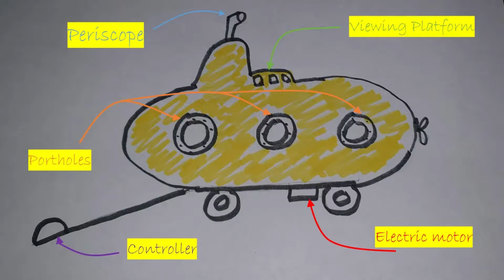Glastonbury 2022 Yellow Submarine Part 5) Assembly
How we attached all the different parts to the truck - time lapse @teamrodg